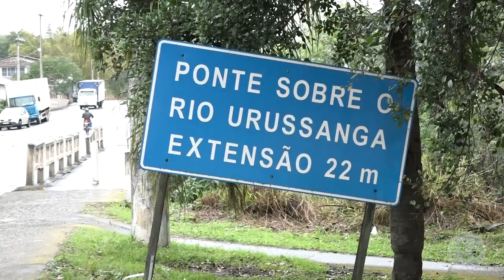Câmara de Vereadores aprova indicação para criação da Política de Segurança Hídrica